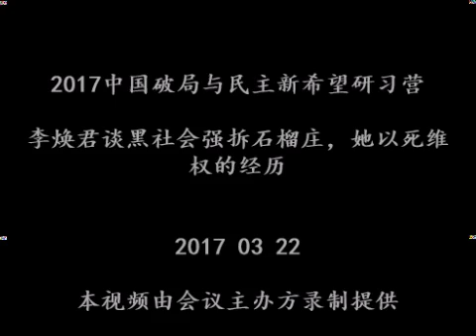2 李焕君谈黑社会强拆石榴庄，她以死维权的经历/2017中国破局和民主新希望研习营